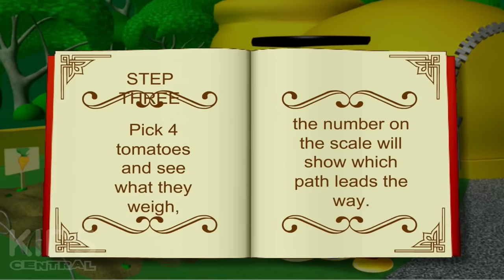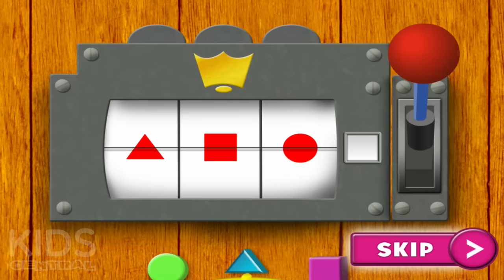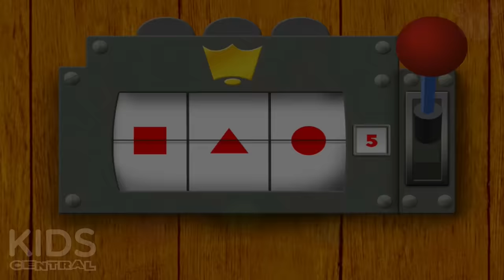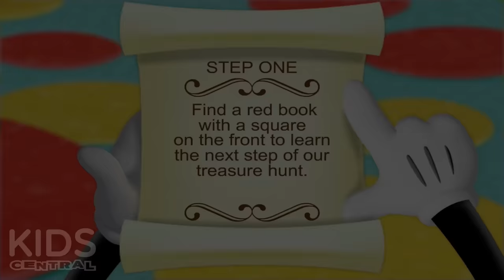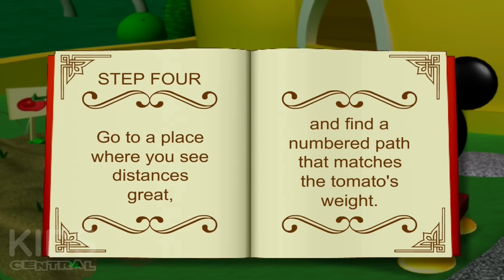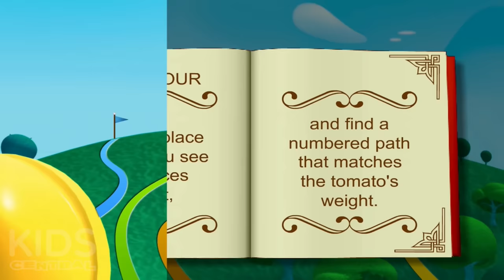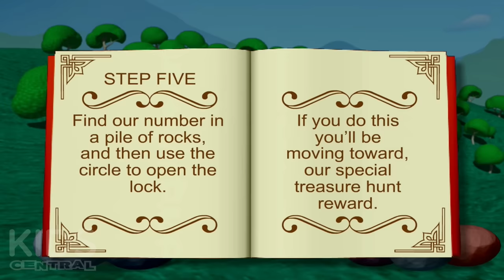Mickey Mouse Clubhouse - Full Episodes of Various Disney Jr. Games in English - 3-Hour Walkthrough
About:
Mickey and his friends Minnie, Donald, Pluto, Daisy, Goofy, Pete, Clarabelle, and more go on fun and educational adventures.